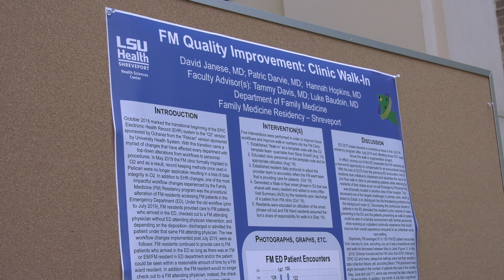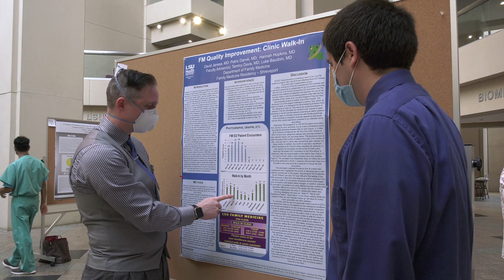Regional Poster Presentation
Residents and fellows from LSU Health Shreveport programs in Alexandria, Monroe, Vivian, and Shreveport presented their patient care and quality improvement focused research during the annual Regional Poster Presentation last week.